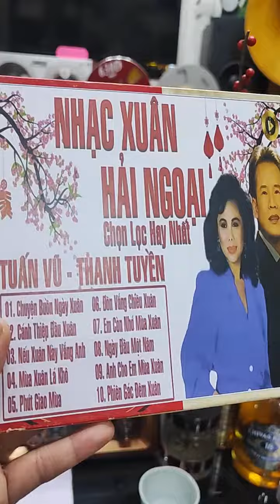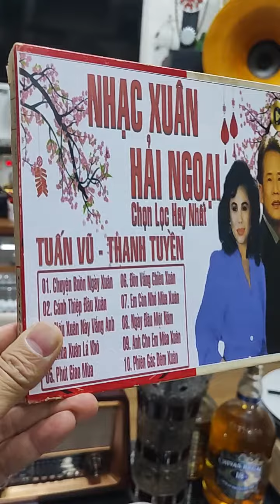mua băng 7 mà dài như băng 10 chỉ có gặp e Sơn Loa Audio , zalo 0988.434.435 chốt cuốn quá hay